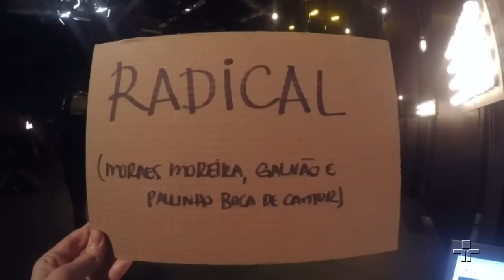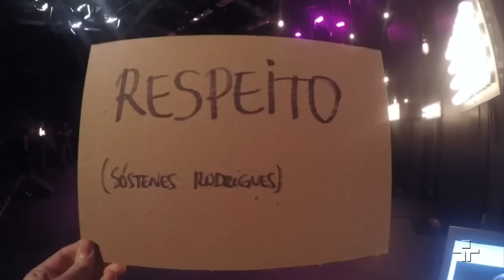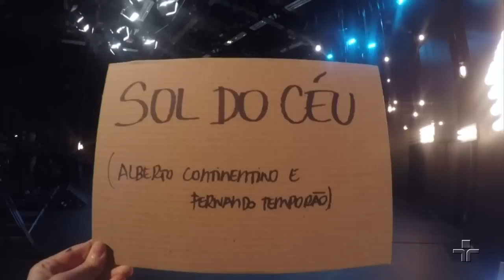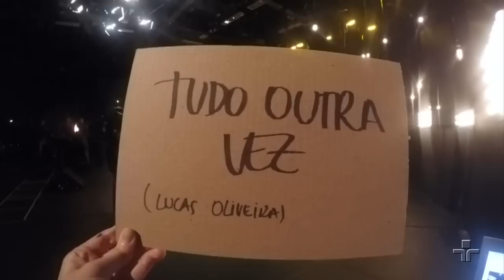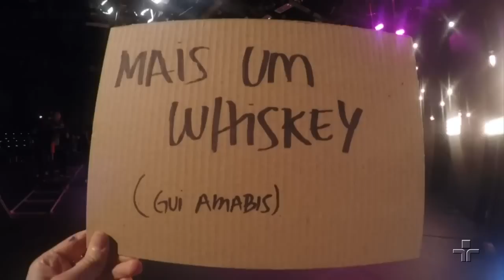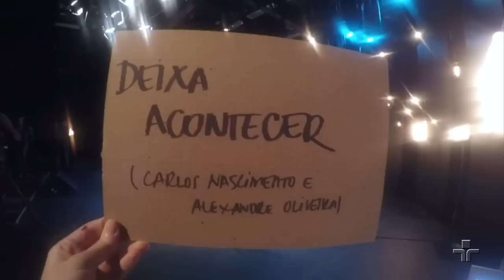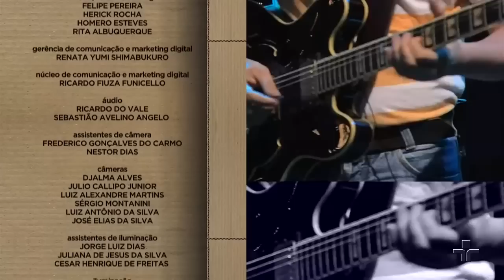Cultura Livre | Laura Lavieri | 27/11/2018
No Cultura Livre, Laura Lavieri fala sobre o seu primeiro disco solo, as músicas, a capa do álbum Desastre Solar e principalmente o motivo pelo qual decidiu se lançar em carreira solo. Além disso, a cantora também comenta sobre a produção de Diogo Strausz e como começou essa relação, além de falar de como a mudança de São Paulo para o Rio de Janeiro lhe trouxe outras maneiras de fazer música.